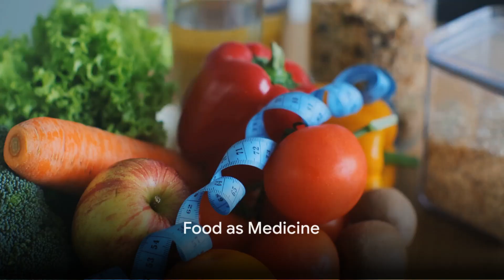Food is Medicine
Explore the intersection of food and health, including the nutritional benefits of certain foods and the role of diet in preventing and managing various health conditions.